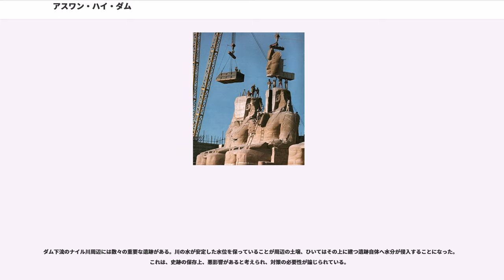アスワン・ハイ・ダム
アスワン・ハイ・ダム ( , )は、エジプトの南部、アスワン地区のナイル川に作られたダム。アスワンダムは2つあるが、現在ではアスワンダムと言うとアスワン・ハイ・ダムを指すことが多い。

古いアスワンダムは、とも呼ばれる。1901年に完成し、以降数度にわたって拡張された。アスワン・ハイ・ダムは、アスワン・ロウ・ダムの6.4km上流に建設され、1970年に完成した。
建設目的は、ナイル川の氾濫防止と灌漑用水の確保であるが、ロウ・ダムだけでは力不足であったために、当時のエジプトのナセル大統領がソビエト社会主義共和国連邦の支援を受けてアスワン・ハイ・ダムを国家的事業として計画を立てた。高さ111m、全長3,600mの巨大ロックフィルダムである。

アスワン・ハイ・ダムの巨大な貯水池ナセル湖の名は、ガマール・アブドゥン＝ナーセル大統領の功績をたたえてつけられた。アスワン・ハイ・ダムの完成によって、毎年のように起こっていたナイル川の氾濫を防止するとともに、12基の水力発電装置が210万キロワットの電力を供給。ダムにより出現したナセル湖から供給される水は不足がちの農業用水を安定させ、砂漠の緑化も行われた。その一方で、ナイル川の生態バランスを破壊したなどの批判もあるが、ナセル湖の漁業はとても活発で、豊富な水産物は重要な食料として活用されている。

今では、周辺の遺跡とともに、観光地となっている。

ナイル川では、毎年夏に洪水が発生していた。これがナイル川流域に肥沃な土壌を形成することに役立っていた。しかし、19世紀中盤にこれまでの水路を深く掘り下げ、夏運河と呼ばれる通年灌漑用の水路とすることで農業生産高が激増した。これにより流域の人口が激増すると、ナイル川の洪水は必ずしも農業生産に不可欠なものではなくなり、逆に住居や農地を押し流す洪水をコントロールする必要が発生した。

ナイル川は、アスワンのすぐ南で急流が続いており、船舶の航行が不可能となっている。そのため、アスワン（エレファンティネ）は古代エジプトにおいては長く南の国境とされ、ここより南はヌビアとして別の文明圏であると考えられていた。一方でこの地形はダム建設には最適であったため、上述の理由によりナイル川へのダム建設が必要とされるようになると、エジプトを保護下に置いていたイギリスによって調査がおこなわれ、1901年、アスワンのすぐ南にが建設された。これにより治水能力は大幅に向上したものの、いまだナイル川を完全にコントロールできたわけではなかったため、やがてより大規模なダム建設の必要性が認識されるようになった。

アスワンダムだけでは不十分と考えたエジプト政府は、1952年にアスワン・ハイ・ダムの計画を始める。その後、エジプト革命で政権交代が起こり、イギリス主導で行われていた建設計画は中止される。

いったん中止された計画だったが、ナーセル大統領率いる革命政府は、ダム建設によって大きな利益を得られると踏み、さらに革命によって近代化されたエジプトのシンボルとなると計算して、計画を再開。建設へ向けて資金調達を始める。この計画に対しアメリカが資金援助を申し込んだものの、イスラエルを支援するアメリカとナーセルとの交渉は難航し、援助計画は破棄された。ナーセルは援助に代わる財源確保のために1956年にスエズ運河国有化を宣言する。これはスエズ運河の権益を所有していたイギリスとフランスを激怒させ、両国はイスラエルを支援してスエズ奪回を画策し、第二次中東戦争の発端となった。この戦争によりエジプトは軍事的には敗北するものの政治的には勝利し、アラブ世界の広範な支持を得たナーセル政権は磐石のものとなった。さらに1958年、冷戦の影響もあり、ソ連が建設資金と機材の提供を申し出て、ソ連の企業ギドロプロエクトが設計で協力することになった。これにより、政治的にも資金・技術的にも巨大プロジェクトを遂行する準備が整った。

1960年1月9日に起工式がおこなわれ建設が始まるが、資金技術面以外にも二つの大きな問題があった。水没地域の約9万人といわれる住民の移住と、同じく水没地域にあった、古代エジプトの遺跡群の保護の問題である。住民は主にルクソールからコム・オンボの間に開かれた30の新開地へと移住させることで解決した。ヌビア遺跡のアブ・シンベル神殿をはじめとする遺跡群は、当初そのまま水没させてしまう計画だったが、国際社会からの反対の声が強くユネスコの援助で巨額...